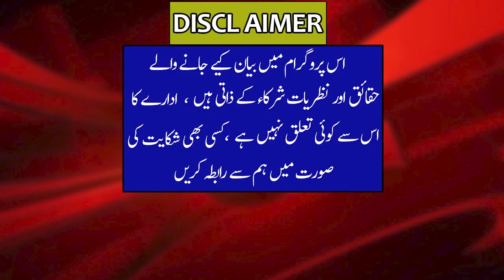Where Is Nawaz Sharif'S Dr. Adnan Missing? | Imdad Hussain nawaz sharif doctor adnan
Imdad Hussain
In Which Place Is ٰDoctor Adnan Living?
Why Nawaz Sharif Doctor Adnan Not Showing On Tv
The Inner Story Between Dr. Adnan And Nawaz Sharif
Why Did Dr Adnan Forge Nawaz Sharif'S Medical Certificate?
How Dr. Adnan Himself Was Injured ٰIn Pakistan
Will Nawaz Sharif Come To Pakistan Or Not?